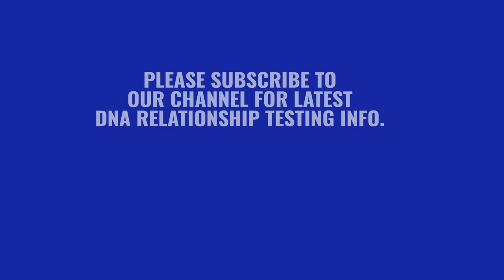New IDTO Immigration DNA Testing Customer Review Mr. Chambers